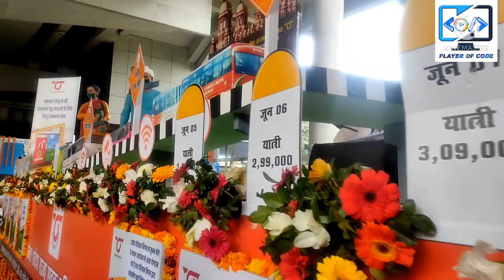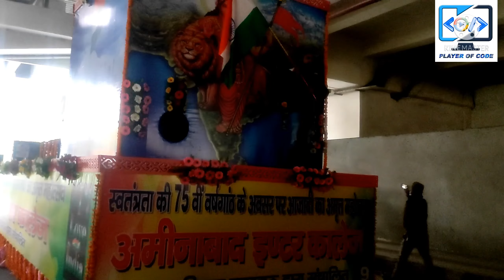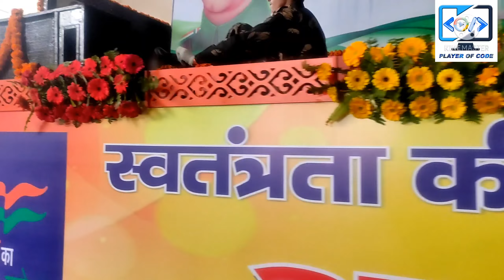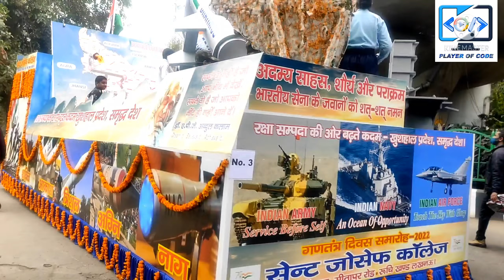Republic Day Parade Lucknow 73 वें गणतंत्र दिवस के अवसर पर लखनऊ में आयोजित समारोह 2022